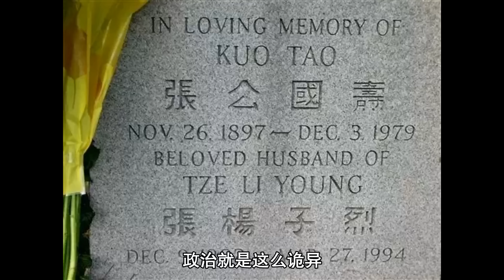張國燾逃離延安之路 | 毛澤東 王明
用許世友的話評價張國燾：張國燾手黑，只有毛主席是他的對手。
換句話說，張國燾黑，毛澤東更黑。